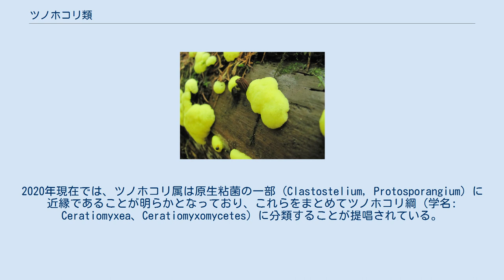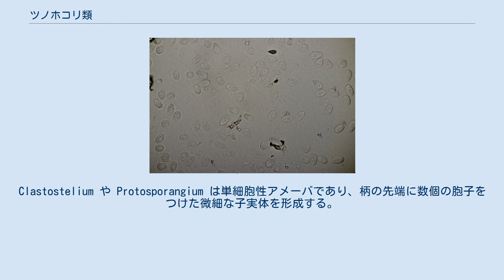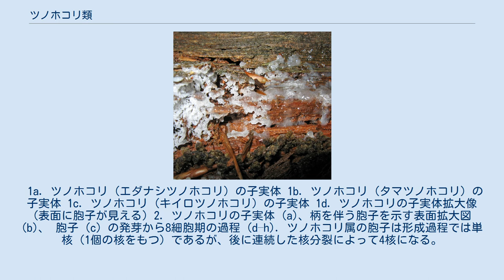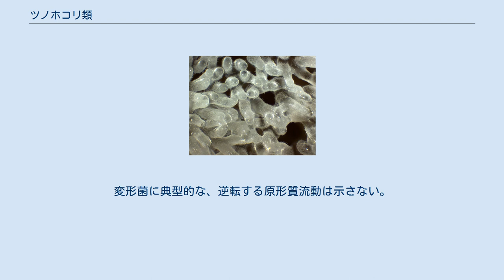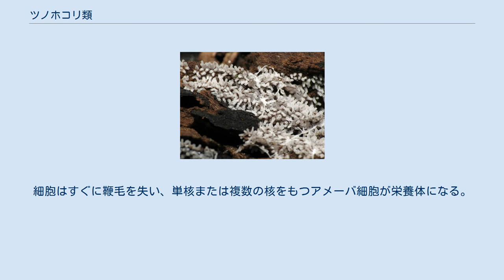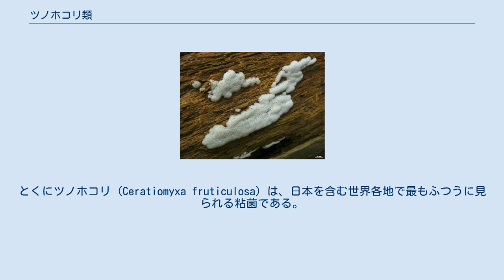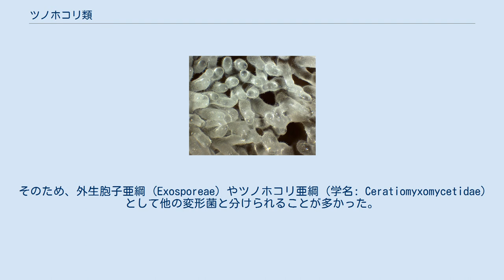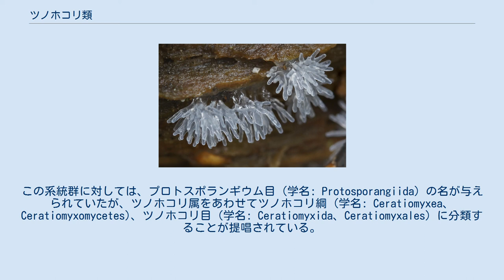ツノホコリ類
ツノホコリ類 (英: ceratiomyxids) はアメーボゾアに属する原生生物の1群であり、ツノホコリ属 (ツノホコリカビ属、Ceratiomyxa) を含む。
ツノホコリ属は変形菌として扱われることが多かったが、原生粘菌との類似性も指摘され、これに含めることもあった。
2020年現在では、ツノホコリ属は原生粘菌の一部 (Clastostelium, Protosporangium) に近縁であることが明らかとなっており、これらをまとめてツノホコリ綱 (学名: Ceratiomyxea、Ceratiomyxomycetes) に分類することが提唱されている。
ツノホコリ綱は、おそらく変形菌綱の姉妹群である。
 ツノホコリ属は腐朽木上などに肉眼視できる大きさのゼラチン質の子実体 (担子体) を形成し (右図)、その表面に1個ずつ胞子をつけた柄が多数生じる。
ツノホコリ属の栄養体は、多核アメーバ体である大きな変形体である。
Clastostelium や Protosporangium は単細胞性アメーバであり、柄の先端に数個の胞子をつけた微細な子実体を形成する。
 ツノホコリ属 (Ceratiomyxa) の子実体は、円柱状、樹状、またはハチの巣状の半球形であり、ゼラチン質で柔らかい (上図、下図)。
個々の子実体の大きさは基本的に数mm程度であるが、ふつう群生するため目立ち、塊状のものは幅 20 cm 以上に達することもある。
色は白色のものが多いが、黄色のものや桃色、青色のものもいる (下図)。
細胞外基質からなる子実体の表面に多数の柄 (長さ5–20 µm) が生じ、その先端に1個ずつ胞子がつく (下図1d, 2)。
胞子は透明から白色、大きさは 6–10 x 7–15 µm、表面は平滑である。
このように、ツノホコリ属は胞子を外生する点で典型的な変形菌とは大きく異なる (変形菌では胞子嚢 (子嚢) の中に多数の胞子を内生する)。
そのためツノホコリ属の子実体は担子体 (sporophore) ともよばれる。
 1a. ツノホコリ (エダナシツノホコリ) の子実体 1b. ツノホコリ (タマツノホコリ) の子実体 1c. ツノホコリ (キイロツノホコリ) の子実体 1d. ツノホコリの子実体拡大像 (表面に胞子が見える) 2. ツノホコリの子実体 (a)、柄を伴う胞子を示す表面拡大図 (b)、 胞子 (c) の発芽から8細胞期の過程 (d–h). ツノホコリ属の胞子は形成過程では単核 (1個の核をもつ) であるが、後に連続した核分裂によって4核になる。
この過程は減数分裂であると考えられている (下記参照)。
胞子は早落性であり、風散布される。
胞子から発芽した4核の細胞 (しばしば細長い糸状) は、1回の核分裂とそれに続く細胞質分裂を経て8細胞を形成する (図2d–h)。
この細胞は鞭毛細胞であるが、鞭毛を失ってアメーバ細胞になることもある。
鞭毛細胞はおそらく配偶子として機能し、融合して接合子となる。
接合子は細胞質分裂を伴わない核分裂を繰り返して変形体に発達すると考えられているが、その過程は明らかではない。
変形体は網状で薄く、透明または白色 (まれに黄色)、比較的大きい (〜1 m) (下図3b)。
変形菌に典型的な、逆転する原形質流動は示さない。
変形体は細菌などを捕食性て成長し、やがて子実体 (担子体) を形成する (下図3c, d)。
 3a. ツノホコリの鞭毛/アメーバ細胞 3b. ツノホコリの変形体 3c. ツノホコリの変形体 (子実体形成中) 3d. ツノホコリの未熟子実体 Clastostelium や Protosporangium の子実体 (sporopcarp) は非常に微小であり、1個の柄と数個の胞子のみからなる。
Clastostelium の柄は基部と上部の2部構造からなり、湾曲した上部が膨張、破裂することで胞子を射出する。
胞子はふつう2個が並列、発芽して分裂し、それぞれ鞭毛細胞を2個形成する。
細胞はすぐに鞭毛を失い、単核または複数の核をもつアメーバ細胞が栄養体になる。
Protosporangium の子実体はときに関節をもち、胞子は非早落性、柄の先端に2–4個 (ときにそれ以上) の胞子がつく。
胞子の発芽やアメーバ細胞は、Clastostelium に類似している。
 ツノホコリ属と Protosporangium では胞子形成時にシナプトネマ複合体が観察されており、減数分裂を行っていると考えられて...